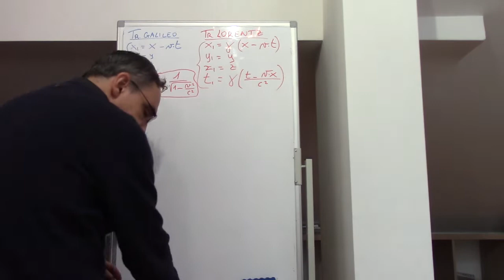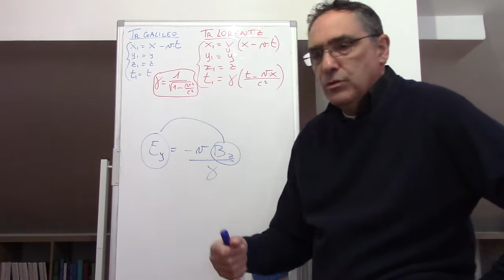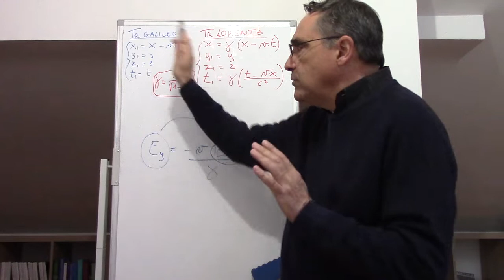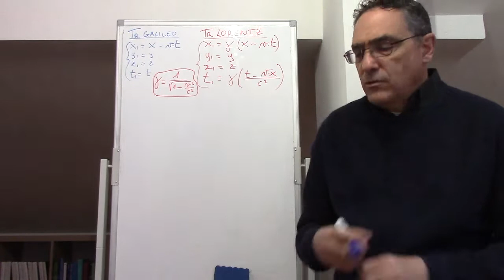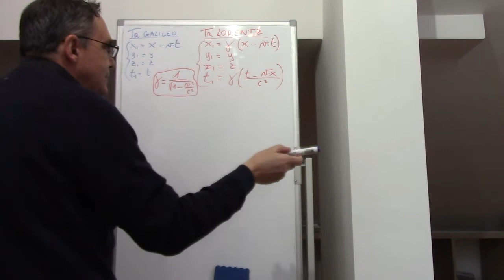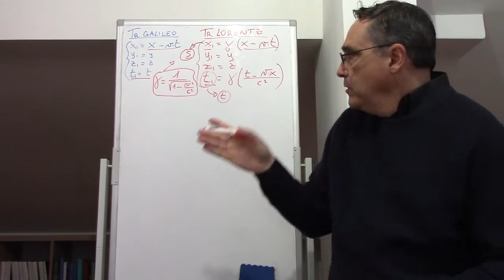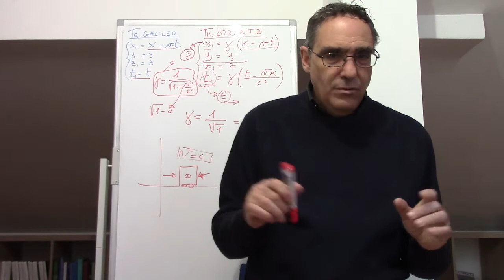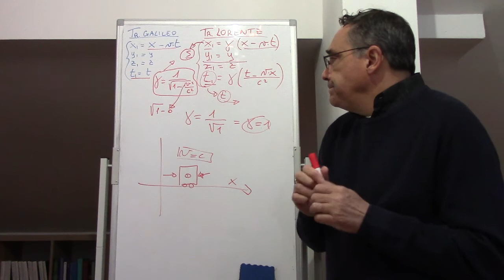Trasformazioni di Lorentz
Elettromagnetismo e trasformazioni di Lorentz in relatività ristretta